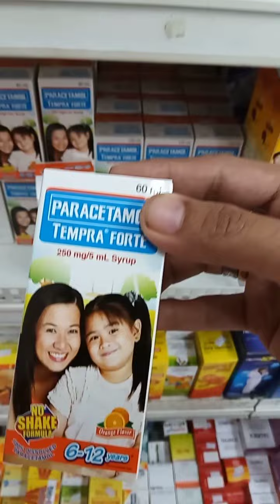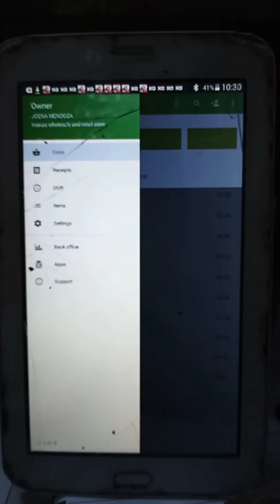Paninda na maaring idagdag sa Sari Sari Store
Ganito ako mamili ng pandagdag sa aking sari sari store..